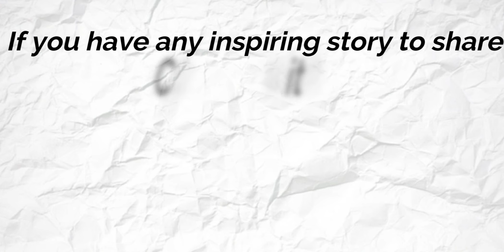BOLLYWOOD ACTOR II OTT STAR II THEATRE IIRC PATHAK II ABHIVYAKTI I COMPLETE PERFORMER ITAKES N TALKS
II ABHIIVYAKTI II
Shining brightly on STAGE & SILVER SCREEN for over 40 years !!!
FACE 2 FACE with a very sought after Character Actor of Bollywood Films & OTT Platforms. R.C.Pathak
Also a Thespian of Theatre  @ TAKES N TALKS